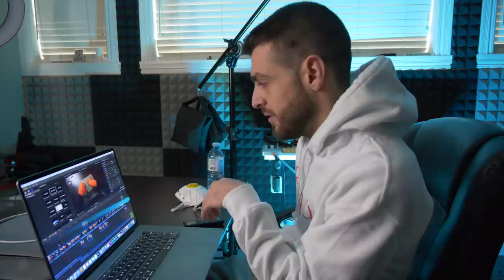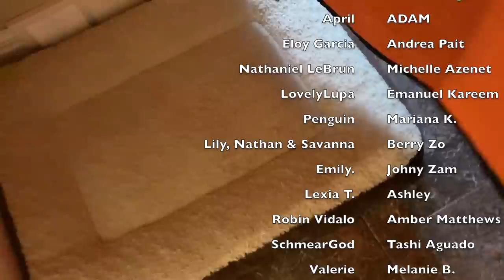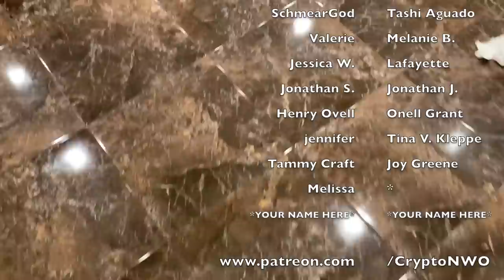I Opened The SCARIEST Dark Web Mystery Unboxing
In this video, Crypto NWO is opening/unboxing the Scariest Dark Web Mystery box ever. After encountering the dark web stalker, I wanted to inform my viewers that, YES, I was using the best VPN. We get some very scary things here that we've heard in all the creepypasta stories like a bath duck, pacifiers, sunglasses & most importantly, human things. Yes, do it is all caught on camera. Enjoy the creepypasta Reddit story. Crypto was unboxing a ton of mystery boxes in 2019; in this video, we start the decade by unboxing a real dark web mystery box that cost $200 worth of XRP & $200 worth of Bitcoin BTC. After that, we are given tons of weird mysteries.